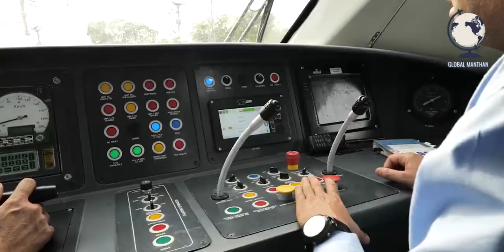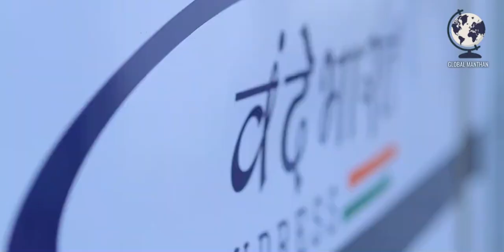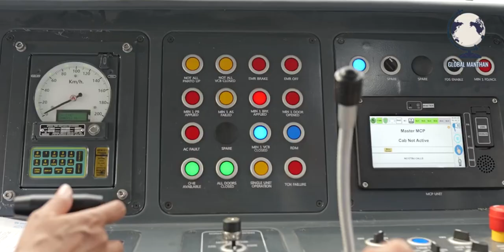Rajasthan ki Pehli Vande Bharat Express All Details